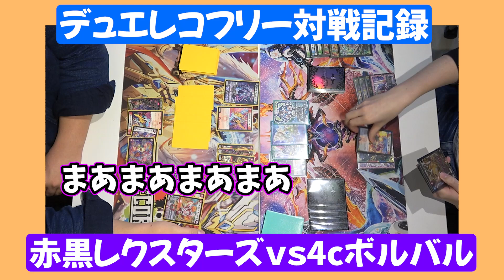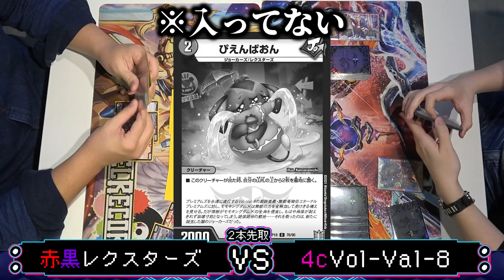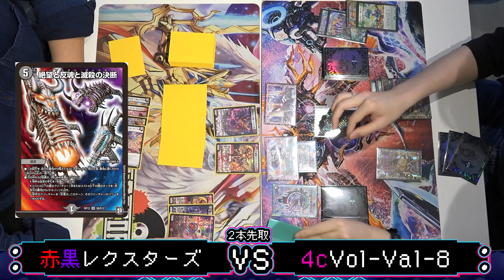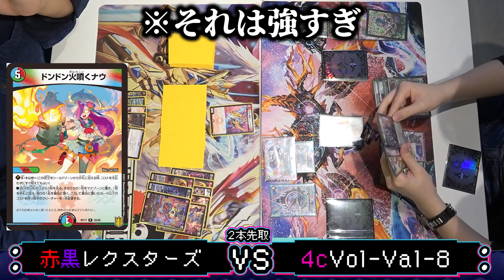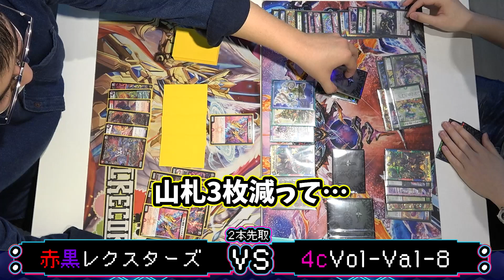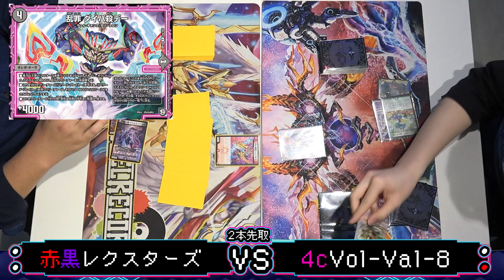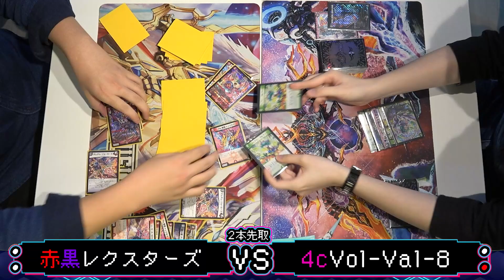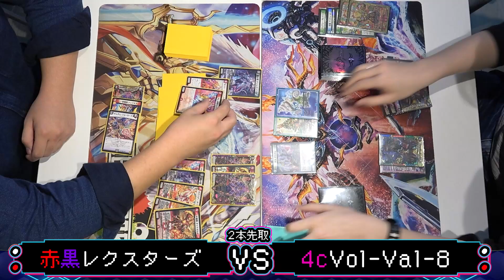【対戦】お前もう1体しか出せないよ？《赤黒レクスターズ》vs《4cVol-Val-8》【デュエルレコードNo.742】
【目次】
0:00 ハイライト
0:10 電気椅子の話
0:41 1回戦
7:00 2回戦
8:58 3回戦

※本動画では出演者全員にマスクの着用、アルコール消毒を徹底して撮影を行っております。
（編集：てる）

☆デュエルレコードchオリジナルプレイマット好評販売中！

☆毎週日曜日20時〜デュエレコch週末生配信！
視聴者さんからのリクエスト企画やデッキで対戦！
環境や小ネタもコメントでどんどん質問してね！

デュエル・マスターズやその他TCGに関するフリーダムな動画を投稿しているグループです。
もし動画が気に入ったらgoodボタン&共有よろしくお願いします！
皆さまからのコメントもお待ちしています！

ファンレターやオリパはこちらへ！
動画の最後に紹介することがあります！
【✒️送り先】
〒154-0001
東京都世田谷区池尻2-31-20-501
てる宛

【⚠️注意】
◇生物や現金、危険物等はお受け取り出来ません。
◇てる以外のメンバー宛は、中身にそのメンバー宛と書いた紙を入れて送ってください。
◇送っていただいたものは返送出来ません。サイン等の返送も出来ないのでご了承ください。
Amazon欲しいものリスト

〜ED曲〜
ランプ／カワサキヤスヒロ